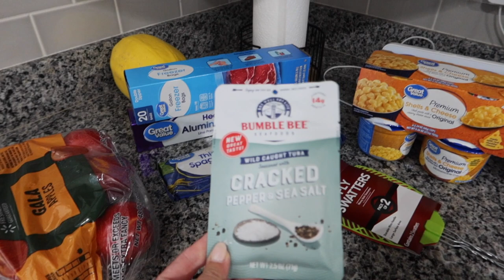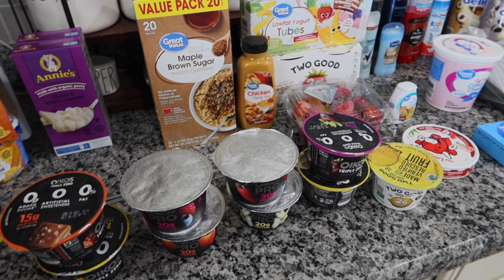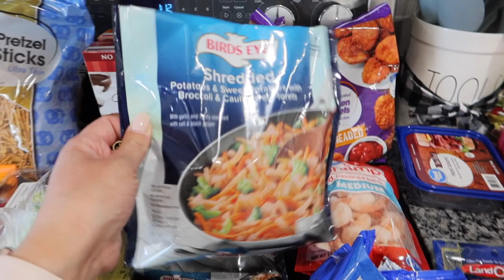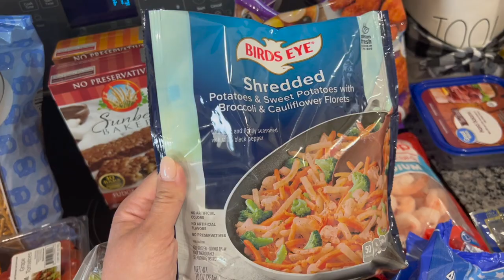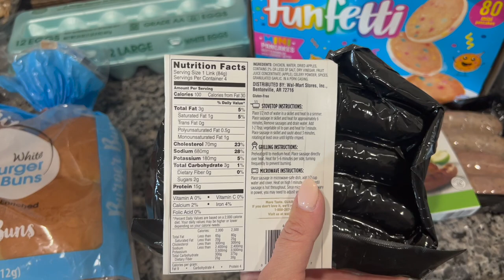Lost Walmart Grocery Haul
Found this Walmart grocery haul in my drafts from several weeks ago!